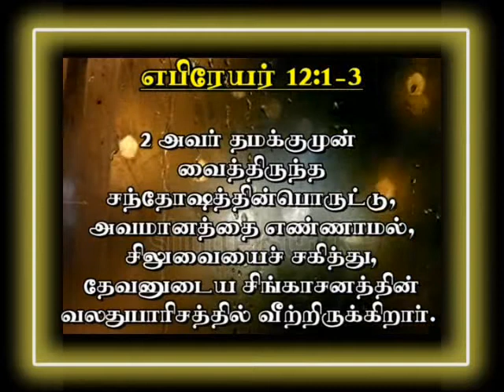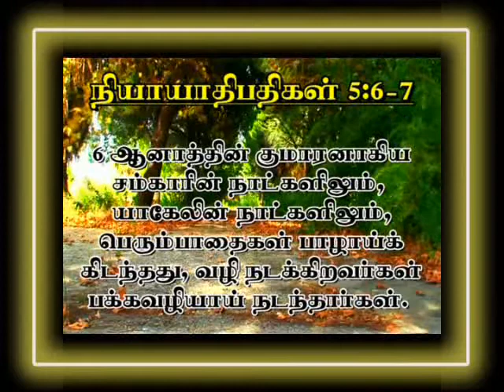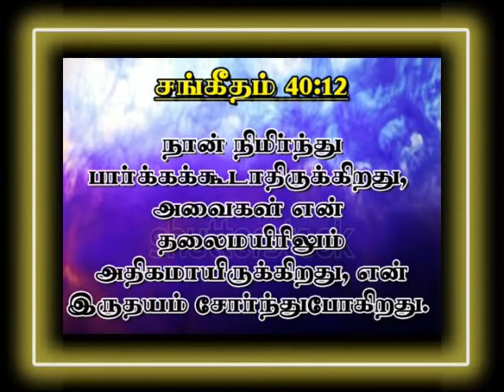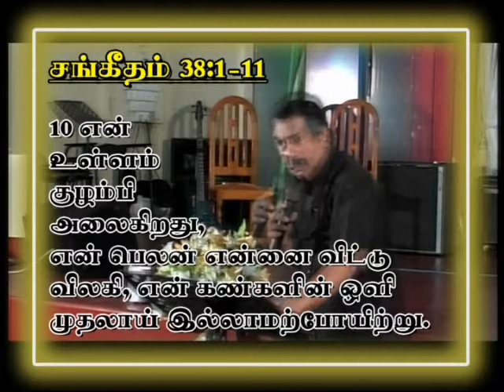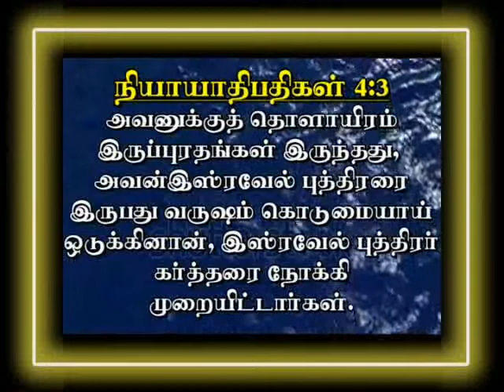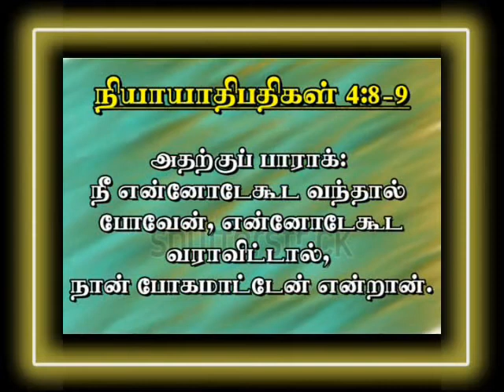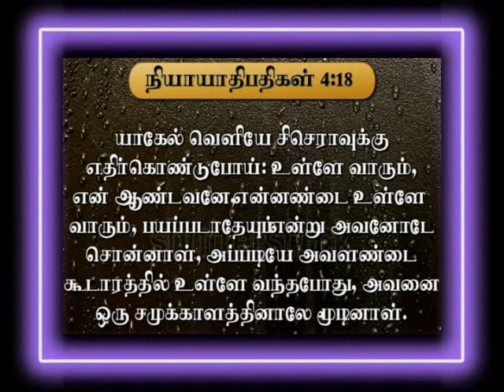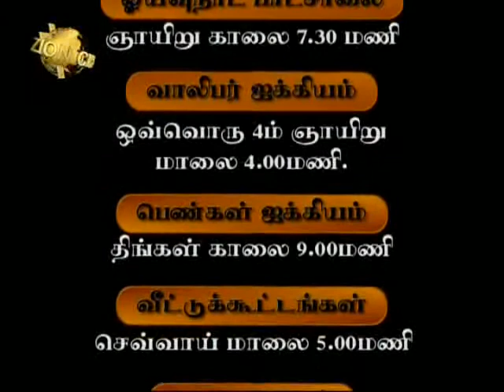DEBORAH தெபோராள் - A Woman of Conviction & Courage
நியா 4 & 5  அதிகாரங்களிலிருந்து பாஸ்டர் றொஷான் மகேசன் அவர்கள், சிலருடைய ஆவிக்குரிய ஜீவியமானது ஒரு மனிதனிலே தங்கியிருந்து பின்பு அந்த மனிதன் தங்களுடைய வாழ்க்கையிலிருந்து நீக்கப்படும் பொழுது, அவர்கள் எப்படி தங்கள் தேவனிடம் கொண்டிருக்கும் அர்ப்பணிப்புக்களை மறந்து வாழ்க்கிறார்கள் என்பதையும், அப்படிப்பட்டவர்களை தேவன் மீண்டும் எப்படி தன்னிடத்திற்குத் திருப்புகிறார் என்பதையும் விளக்குகிறார். மட்டுமல்ல, தேவன் தன்னோடு பேசின வார்த்தையை எப்படி தெபோராள் எனும் தீர்க்கதரிசி விசுவாசித்து, அதன்படி செய்தபடியால், கர்த்தர் அவள் மூலமாக இஸ்ரவேலரை 80 வருட அடிமைத்தனத்திலிருந்து விடுதலையாக்கினார் என்பதையும் விளக்குகிறார். இச் செய்தியை முழுமையாக கேட்டு ஆசீர்வாதம் பெறுங்கள். மற்றவர்களுக்கும் அறிமுகம் செய்துவையுங்கள். ஆமென்.